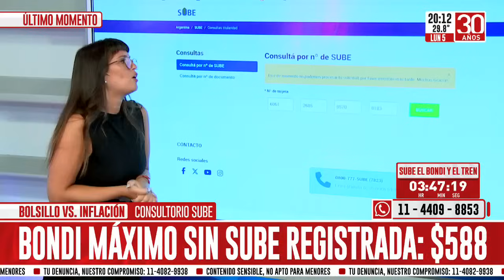Registramos tu sube en vivo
La secretaría de Transporte informó que a partir del 6 de febrero aumenta el transporte. Todo esto encarece el costo de vida de la gente. Hay precio diferenciado si la sube está registrada y por eso desde Crónica te enseñamos cómo hacerlo.

Crónica HD, el canal líder de noticias de la Argentina, creador de un estilo informativo único con sus placas rojas.